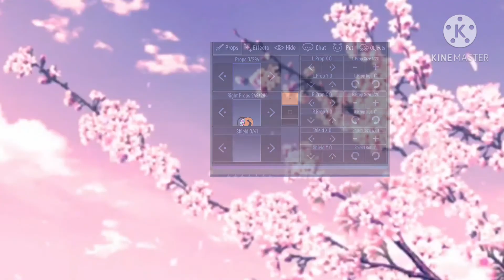🎃 Gacha Halloween Outfits🎃 |Free| INSPIRED | ♡Codes in the description♡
Codes:
Cat girl: 9EZPPGC

Witch NUTDD92

Devil  6XGS9OC

Angel 5J36SI3

Mummy NI46QW7

Zombie  VE79AD7

Pumpkin QBFXROM